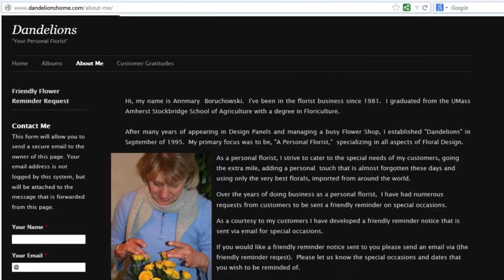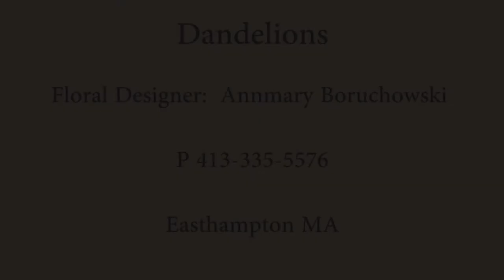Easthampton Chamber Video Spotlight - Dandelions Florist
Dandelions Florist of Easthampton is a floral design studio that Annmary Boruchowski specializes in arrangements for weddings, funerals, other major events, and all occasions. Floral designer Annmary Boruchowski, whose mission is to be "your personal florist," founded the business in 1995 and has 32 years of design experience.

A graduate of the UMass Amherst Stockbridge School of Agriculture with a degree in floriculture, Annmary takes pride in delivering a highly personalized service using the best quality florals from around the world. She is sensitive to a person's budget requirements and will work within that budget to always deliver a quality arrangement. She is also happy to come to a client's home to discuss options and take orders. And everything Annmary does comes with a 100% customer satisfaction guarantee.

Dandelions delivers flowers to Easthampton and surrounding communities in Hampshire and Hampden counties. You can also view client testimonials and photos of her work at the Dandelions website.